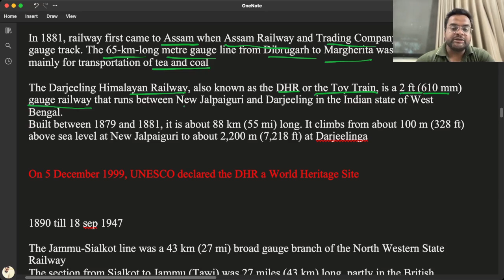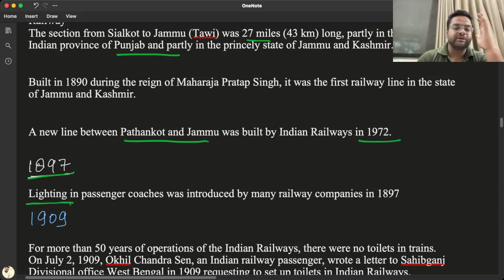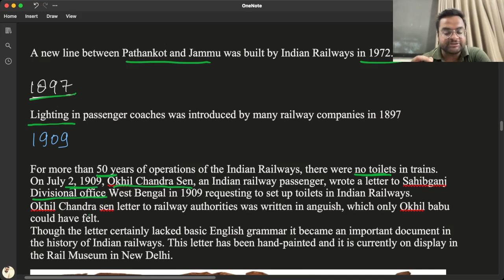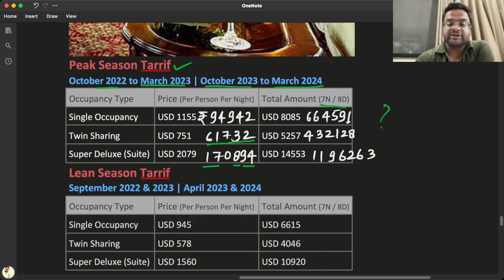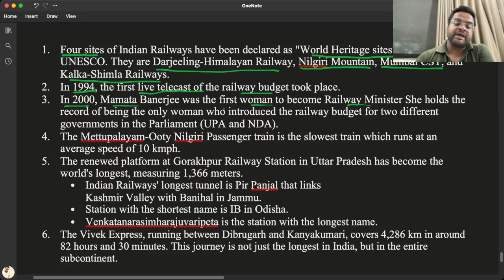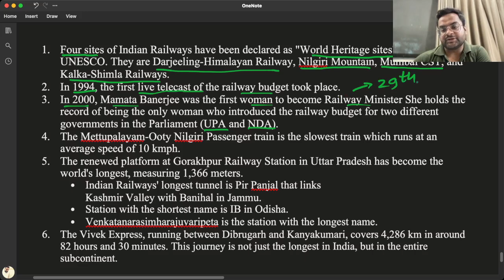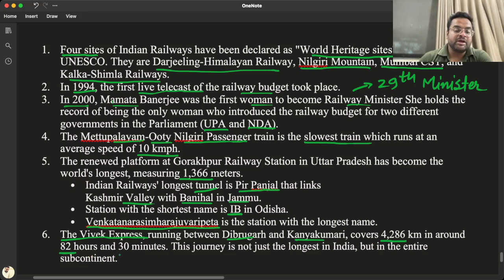History of Railway | Railway Engineering | Transportation Engineering | By Nadish Pandey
Transportation Engineering ,